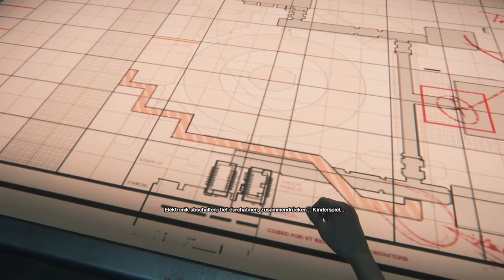Samuels räumt die Station auf | Alien Isolation 11